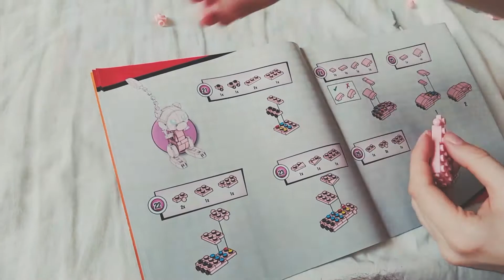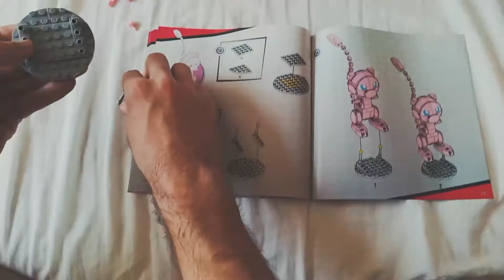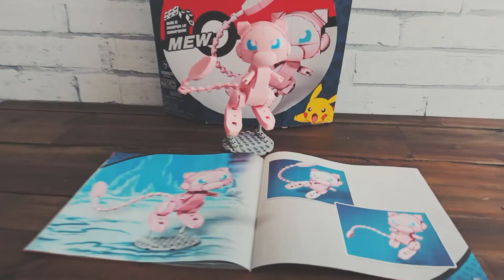Building Pokemon Mega Construx Mew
I really love this set! 💗